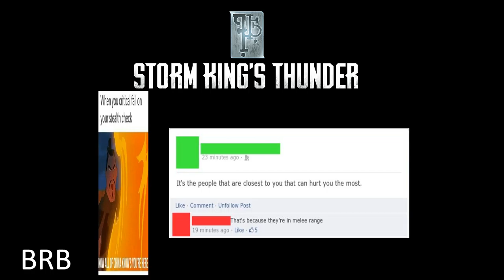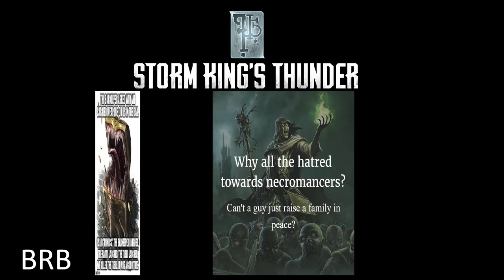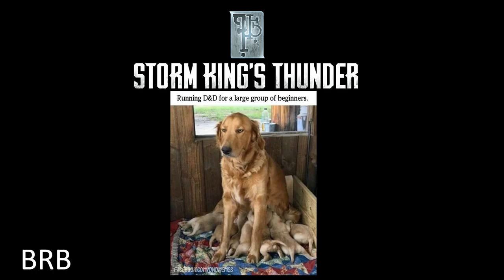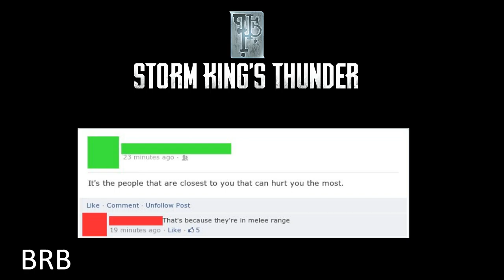Legacy of the Crystal Shard - Icewind Dale - Episode 3 - Dungeons and Dragons 5e - May 9, 2019